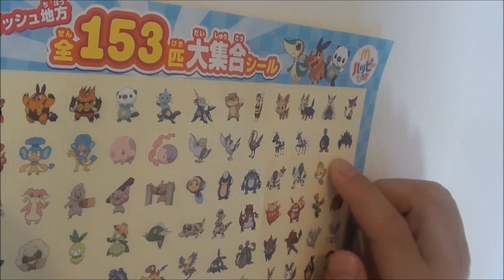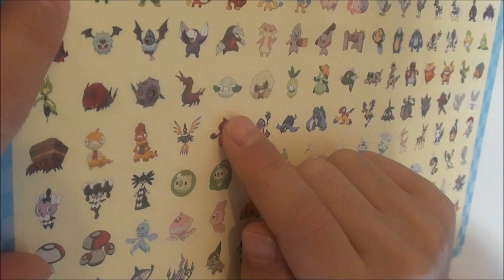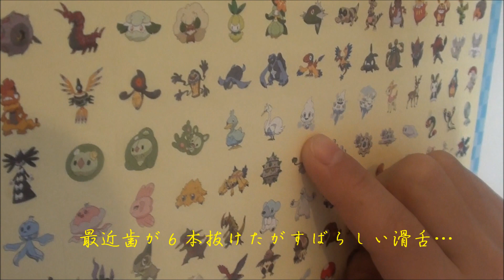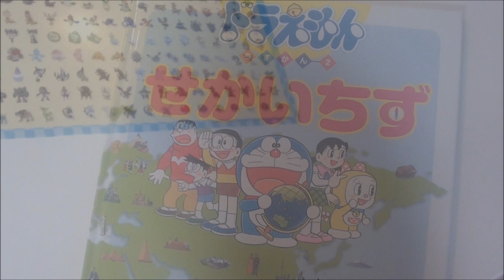マクドナルドハッピーセット ポケモン 全１５３匹大集合シール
ハッピーセット　ポケットモンスターベストウイッシュ
２０１１．１２．１６～
先着でプレゼント！イッシュ地方のポケモン大集合！